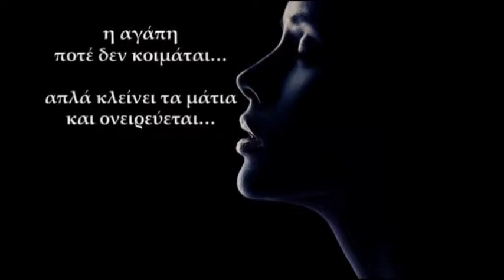Αν - Δήμητρα Γαλάνη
{Αν εγώ...
Αν εσύ...
Αν, αν, αν...
...με όλα αυτά ξεχάσαμε το πιο βασικό, το Αν εμείς...}

Στίχοι:   Παρασκευάς Καρασούλος
Μουσική:   Δήμητρα Γαλάνη

Αν μια στιγμή μπορεί
να τα αλλάξει όλα
μ’ ένα βλέμμα, μ’ ένα φιλί
Αν μια λέξη αρκεί
απ’τα δύο σου χείλη
το φως να ντυθεί

Μέσα μου σε ζούσα
να σε βρω αργούσα
κι έτσι αργούσε κι η ζωή
Τα μικρά μετρούσα
μα ήρθες εσύ
Πως μου `λειψες τόσο
μείνε να νιώσω
Σ’ αγαπούσα πριν μας δω μαζί

Μοναξιά μου, καρδιά μου εσύ
Συντροφιά μου και νύχτα μου εσύ